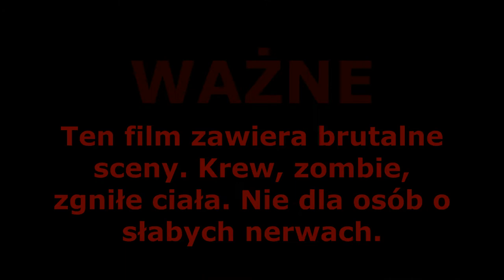RUSKI SZPITAL (HORROR) - CS:GO z KACPER, LEON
Muzyka:
Dźwięk mapy z csgo
@Świat Vixa